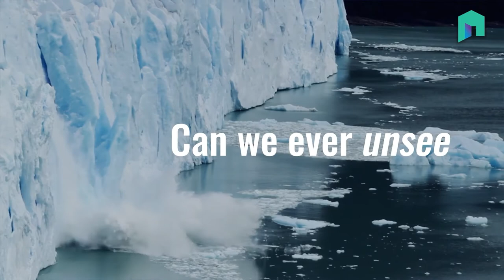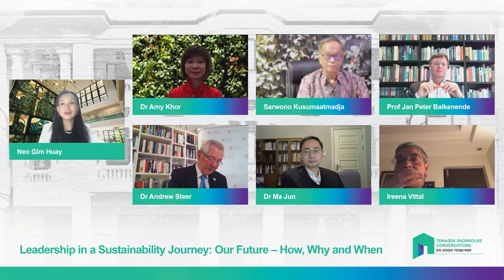Temasek Shophouse Conversations 2: Climate Action [SEGMENT 2] Leadership in a Sustainability Journey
This second Temasek Shophouse Conversations aims to effect an exchange of ideas amongst policymakers and stakeholders in environmental issues, and empower youths and the private sector to participate in the areas of climate action and sustainability.

SEGMENT 2
"Leadership in a Sustainability Journey: Our Future – How, Why and When"

Climate change is a phenomenon that is affecting every nation in the world. It is negatively impacting national economies and disrupting lives. Global temperatures, CO2 levels, and sea levels are rising, and weather conditions are more extreme. The effects of climate change can be felt more in some countries than others, but will eventually affect the whole human population. On our journey to sustainability, the climate emergency requires immediate attention and actions from governments, businesses, the workforce, investors and consumers. Only by addressing the climate crisis, are we able to achieve sustainable development.

Panelists:
Dr Amy Khor - Senior Minister of State, Ministry of Sustainability and the Environment, Republic of Singapore
Sarwono Kusumaatmadja - Chairman of the Advisory Board for Climate Change Policies, Ministry of Environment and Forestry, Republic of Indonesia
Prof Jan Peter Balkenende - Former Prime Minister, Kingdom of the Netherlands
Dr Andrew Steer - President and Chief Executive Officer, World Resources Institute
Dr Ma Jun - Chairman, Green Finance Committee, China Society for Finance and Banking
Ireena Vittal - Corporate Advisor, Temasek International

Moderator: Neo Gim Huay - Managing Director, Climate Change Strategy, Temasek International

Temasek Shophouse Conversations, launched in 2021, is a series of hybrid events that brings leaders from the public, private and community sectors together to forge multi-sector collaboration. The conversations seek to galvanise and propel communities to take action for the common good in the region and the world. The theme for the inaugural series is "Do Good Together".